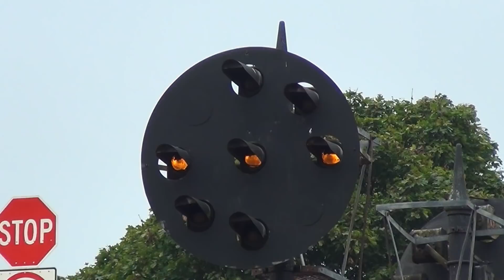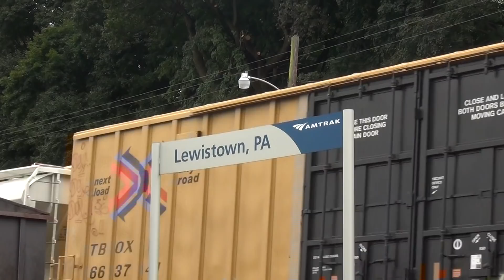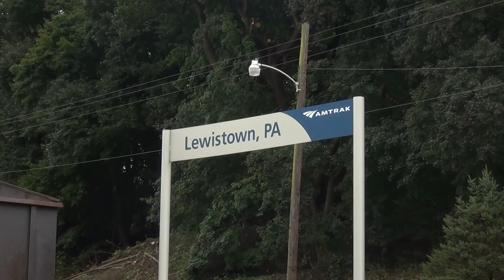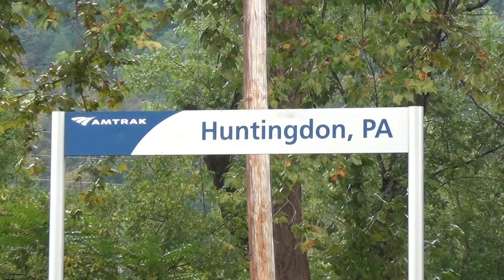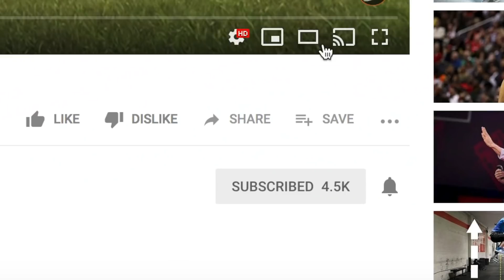Pittsburgh Line Trip 2018: Day 1: Port Royal to Greensburg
"Pittsburgh Line Trip 2018: Day 1"

Every autumn, my friend Dave and I make a trip to the Norfolk Southern Pittsburgh Line to enjoy the cool mountain air and heavy freight action. In this video, we'll review the 1st day of the trip with stops at Port Royal, Lewistown, Mapleton, Huntingdon, Cresson, Greensburg and Latrobe.

or use the contact form on the Trainiac Productions website.